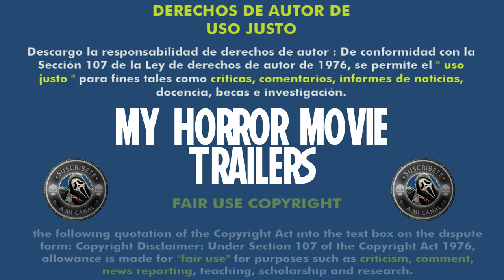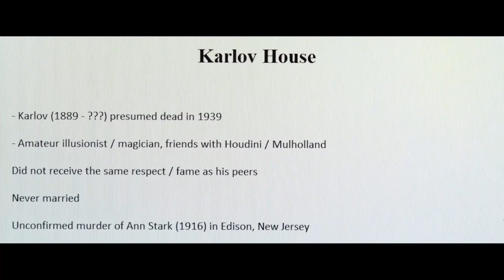The 3rd Guest (2023) (Trailer HD) - Sean Patrick Cannon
Título original:    The 3rd guest

Año:    2023

Dirección:    Sean Patrick Cannon

Guion:    Sean Patrick Cannon

Reparto:    Clint Carmichael, Matthew T. Clark, Joseph Lopez, Logan Laurel, Andrea M. Anderson, Nikki Kris, Chelsea O'Toole, Terumi Shimazu, Annette Gromala, Spike Mayer

Sinopsis:    Un equipo de cazadores de fantasmas formado por marido y mujer, todavía de luto por la pérdida de su hija, la encuentra en su última misión.